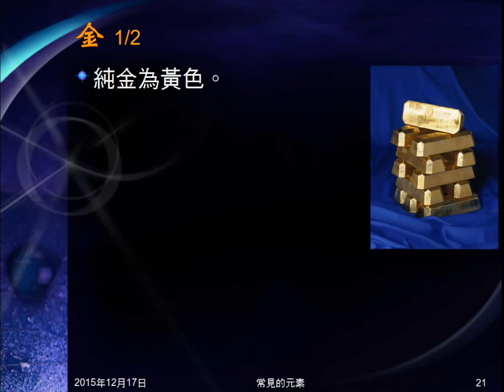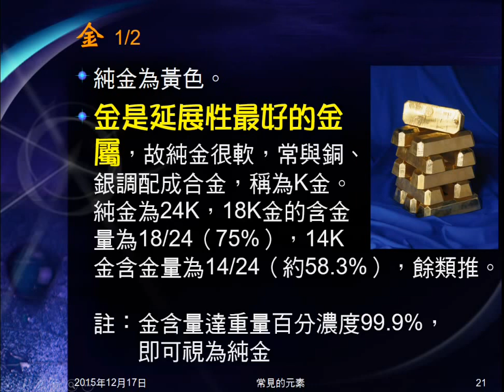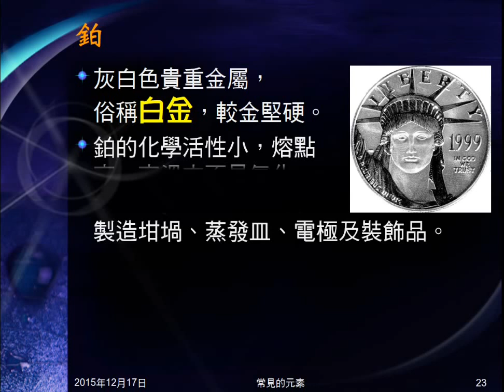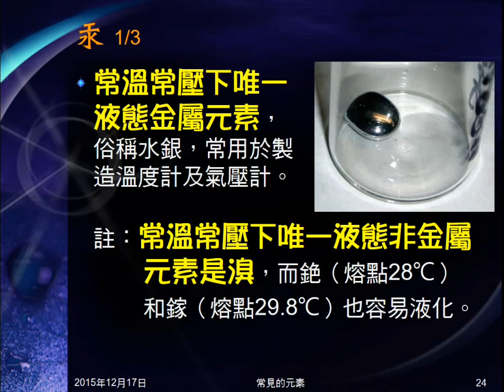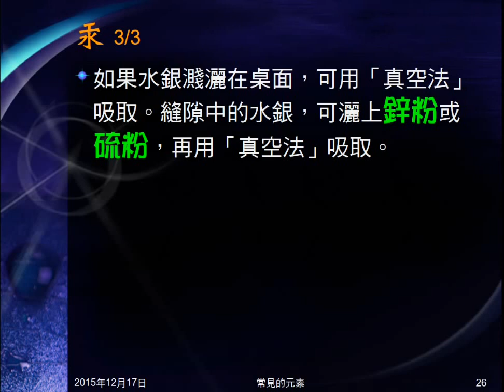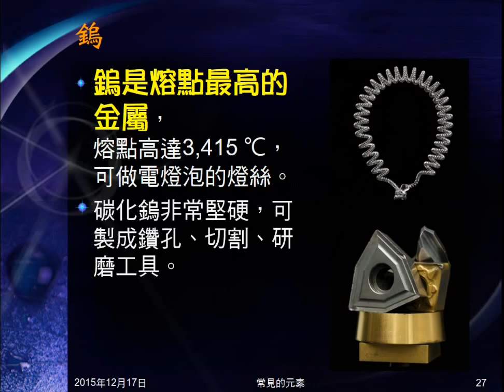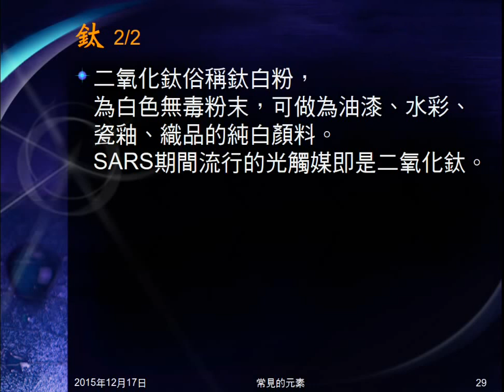104學年國二理化＿元素與化合物08：常見的元素（金鉑汞鎢鈦）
介紹金、鉑、汞、鎢、鈦